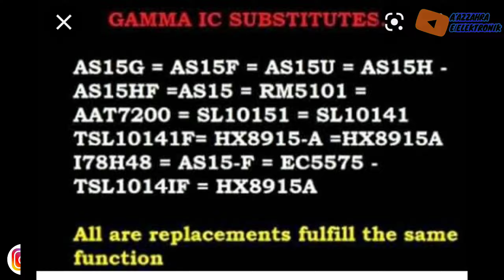persamaan ic Gamma as15 series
Untuk sahabat yang lagi mencari persamaan ic Gamma sudah saya buatkan di video no seri ic bisa saling menggantikan satu sama lainnya, semoga bermanfaat